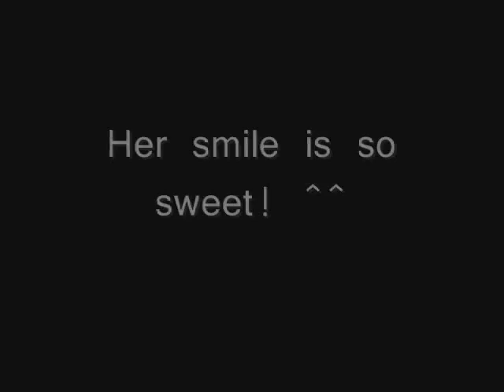YuffieBunny - "Are You Feeling Fine?"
I've had a crush on her for a while. :P

So, I decided to make a fan vid of her.

Song: "Are You Feeling Fine" by L'Arc En Ciel